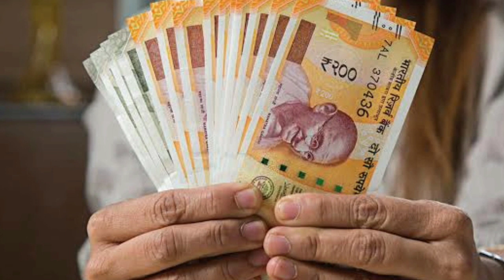October 25 A terrible solar eclipse will occur. Which sign has Kantaka.?This time visible in India.